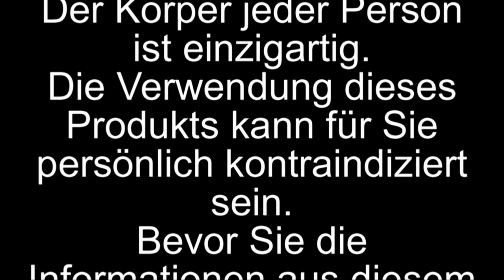Kürbiskuchen mit Walnüssen und Kürbiskernen. Torte "Für den Menschen". Und lecker und gesund.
Kürbiskerne sind ein Balsam für die Prostata. Männer, die regelmäßig Kürbiskerne verwenden, sind vor gewaltigen männlichen Krankheiten geschützt. Eine Walnuss ist eines der stärksten natürlichen Heilmittel. Regelmäßiger Gebrauch erhöht und stärkt die Potenz von Männern. Und wenn die Damen ihre Männer regelmäßig mit solchen Kuchen behandeln, dann verlieren ihre Männer nicht sehr lange ihre sportliche und sexuelle Form.
Rezept
 - Mehl - 200 Gramm
- Eier - 5 Stück
- Zucker - 200 Gramm
- Kürbis - 300 Gramm
- Karotten - 200 Gramm
- Kürbispulver
  Sonnenblumenkerne - 2 Esslöffel
- Walnuss - 2 Esslöffel
- natürliche saure Sahne - 2 Esslöffel
- Schokolade / Marmelade - 50 Gramm.

Die PLAYLIST GESUNDE PRODUKTE ist BEVÖLKERT, weil GESUNDHEIT einfach durch die VERWENDUNG DER PRODUKTE, DIE IHRE ORGANISMUSHILFE LEISTEN, GERETTET werden kann.
Ich empfehle, meine Wiedergabelisten anzusehen
Tritt dem sozialen bei. Netzwerk:
Facebooc:
Ihre Gesundheit liegt in Ihren Händen